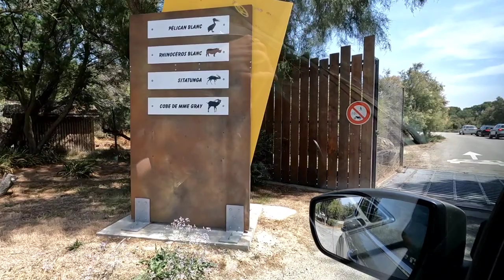De safari por la RESERVA AFRICANA DE SIGEAN 🦓🦁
Reserva africana de Sigean en Francia.
Transpórtate a un mundo completamente diferente con animales que únicamente puedes ver en documentales.
En definitiva, una visita a un safari es una experiencia inolvidable que te sumerge en la belleza de la naturaleza salvaje.